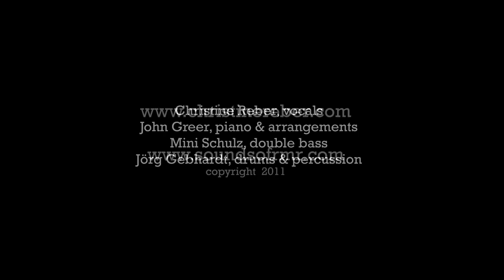Christine Reber singt "Wiederentdeckt" Lieder von Bruno Droste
Christine Reber singt     WIEDERENTDECKT   (CD)
Lieder von Bruno Droste (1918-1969)

Christine Reber, vocals
John Greer, piano & arrangements
Matthias Buck, violin
Mini Schulz, double bass
Jörg Gebhardt, drums & percussion

Dank an
Doris Marion, Sängerin und Liedtexterin, Witwe Bruno Drostes (in Photos mit Bruno Droste und Christine Reber!)
Photograph Markus Niethammer (Photos heute)